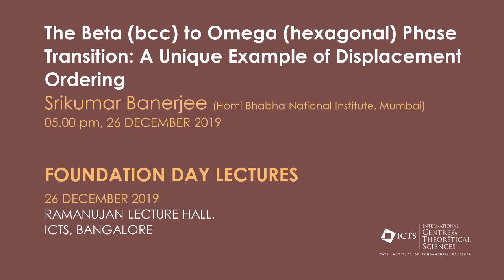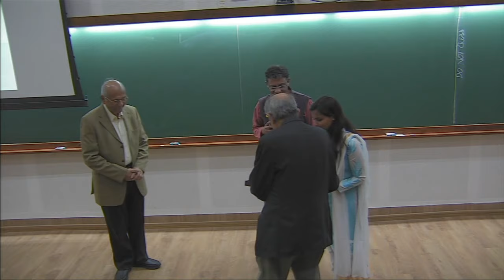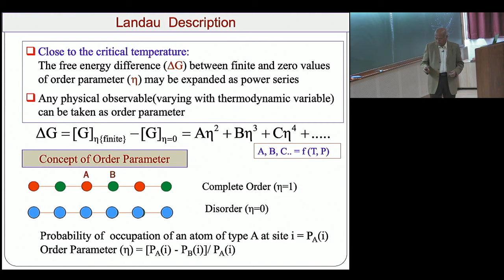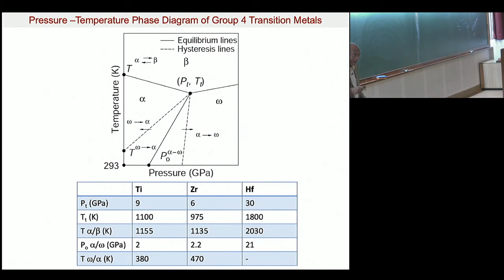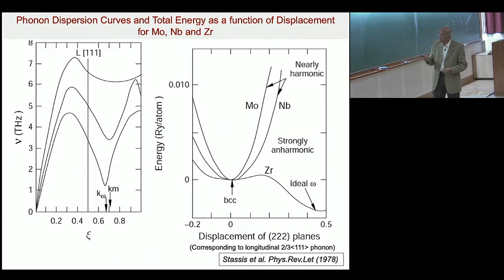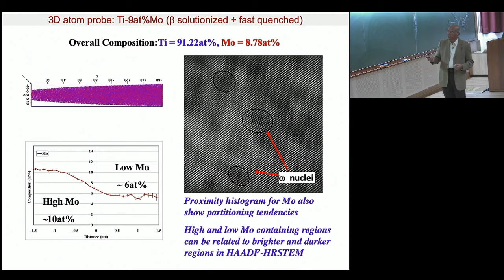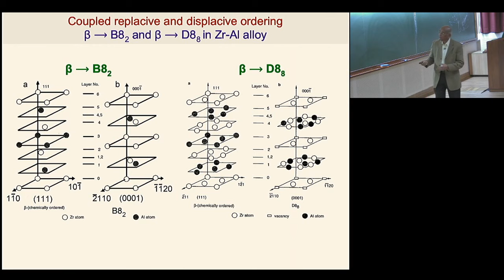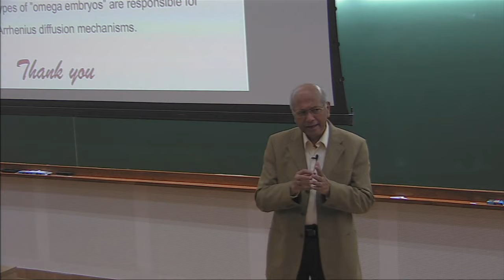The Beta (bcc) to Omega (hexagonal) Phase Transition: A Unique Example.. by Srikumar Banerjee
Foundation Day Lectures

The Beta (bcc) to Omega (hexagonal) Phase Transition: A Unique Example of Displacement Ordering

Speaker: Srikumar Banerjee (Homi Bhabha National Institute, Mumbai)

Date: 26 December 2019, 17:00

Venue: Ramanujan Hall, ICTS Bengaluru

The omega phase, which is an equilibrium phase in Group 4 metals at high pressures, forms in several alloys of Ti, Zr and Hf and in many other bcc alloys as a metastable phase. The beta (bcc) to omega (hexagonal) transformation can be accomplished by introducing a periodic displacement of {222} planes of the parent bcc structure. In spite of being a first order transition, strong pre-transition effects, including phonon softening to a limited extent are observed in this case. Recent high-resolution electron microscopy work has revealed a number of interesting features which provide a clearer picture of the transformation mechanism.